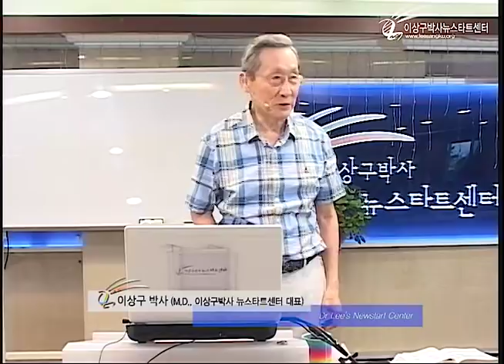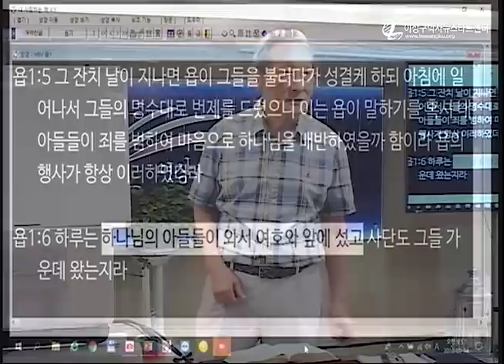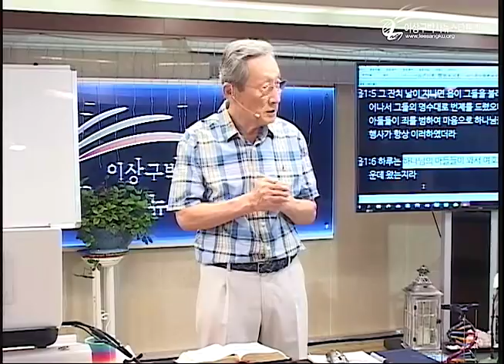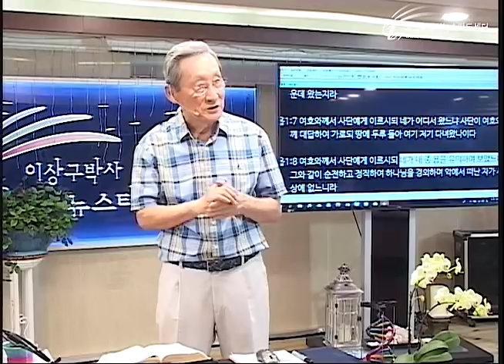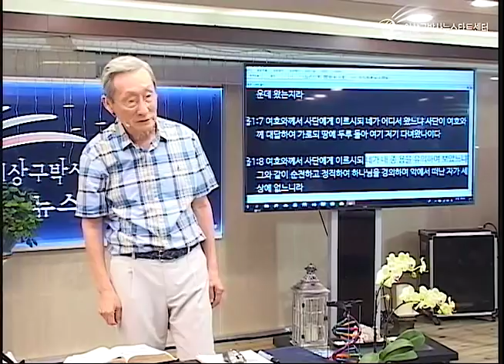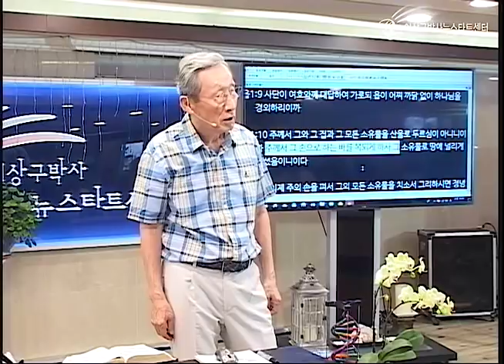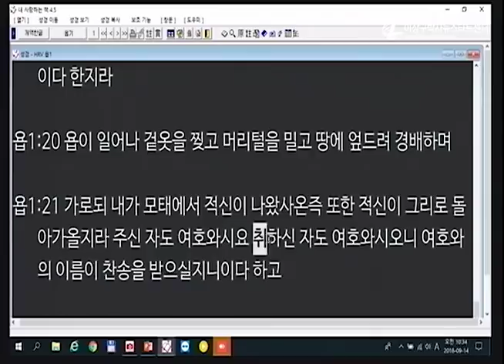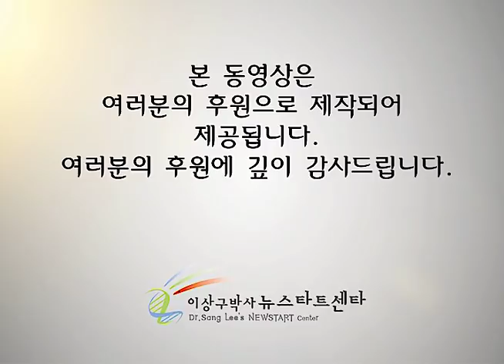H220 04 욥기에 대한 오해를 풀다